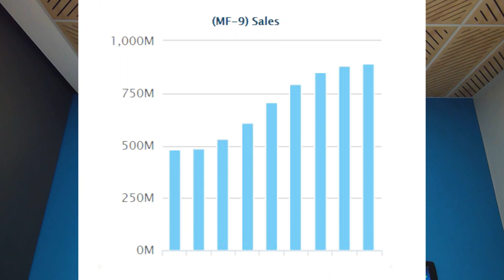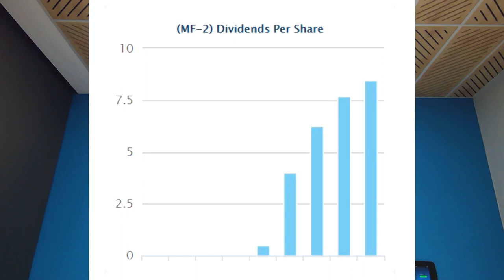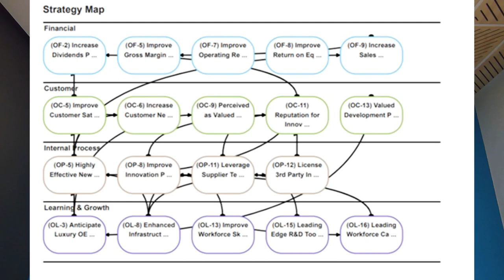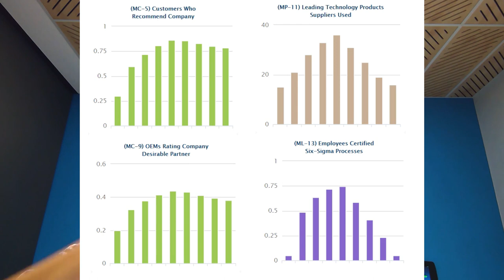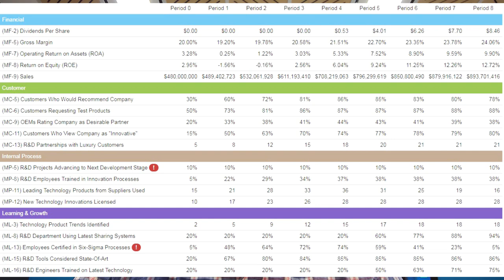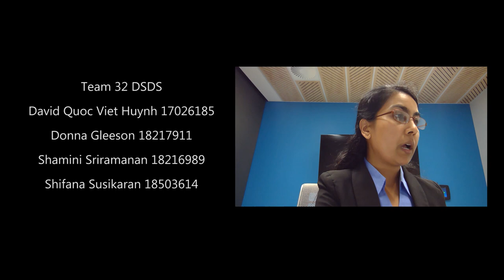Delta Signal Corp. Team 32 DSDS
Strategic Management - Assessment 2 (2018).

Delta Signal Corporation.

Team members:
David Quoc Viet Huynh
Donna Gleeson
Shamini Sriramanan
Shifana Susikaran